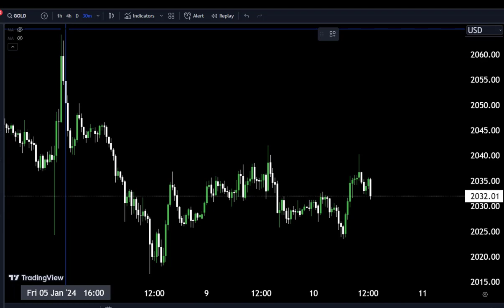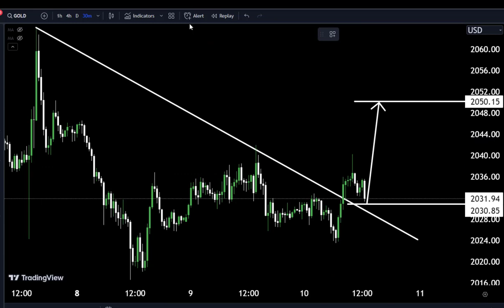Today Gold Analysis 😄Scalp trade💯/ Day trade💞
Hello Traders